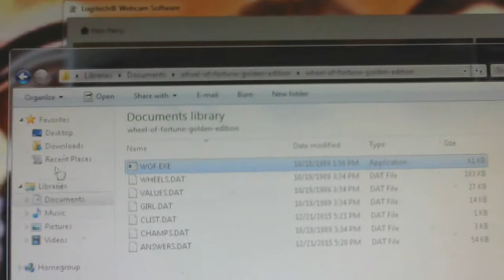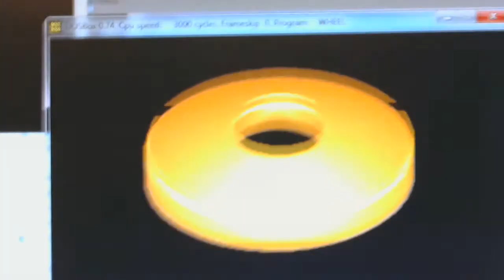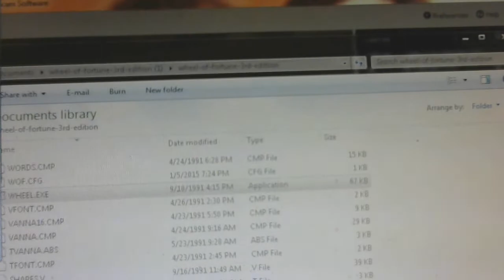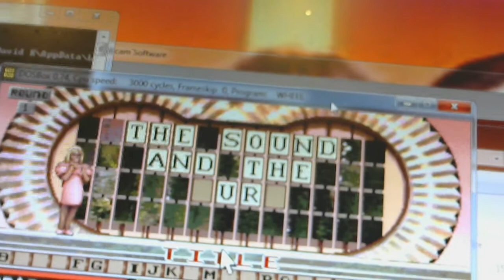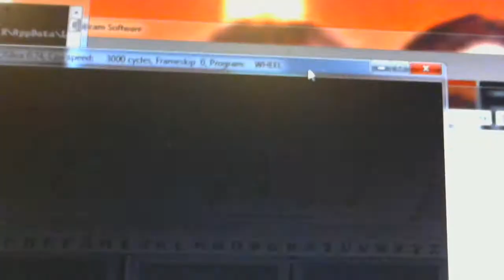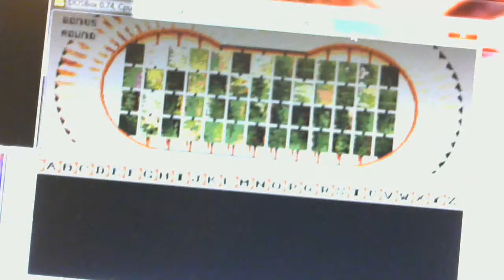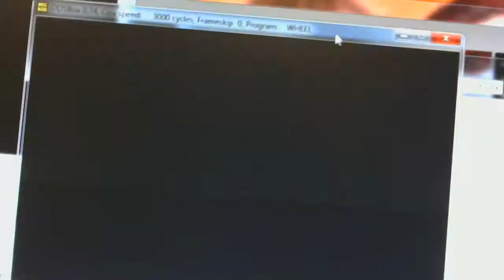Adam Curry's 25 Days of Christmas Season 2 Episode 22